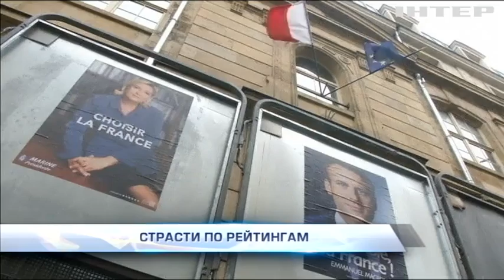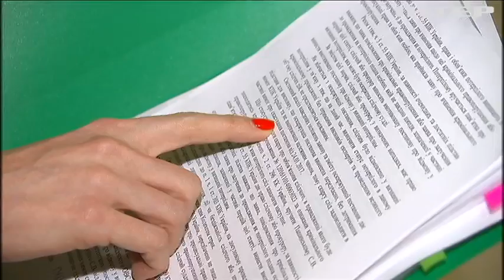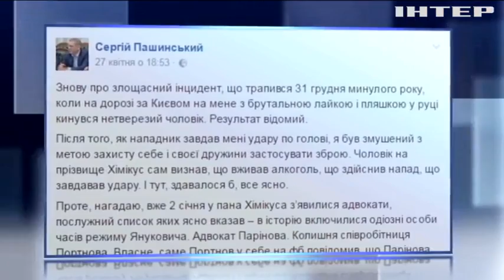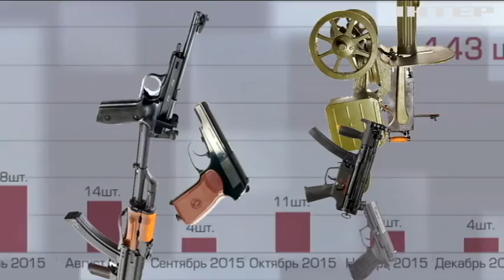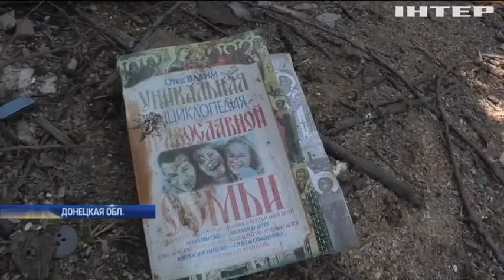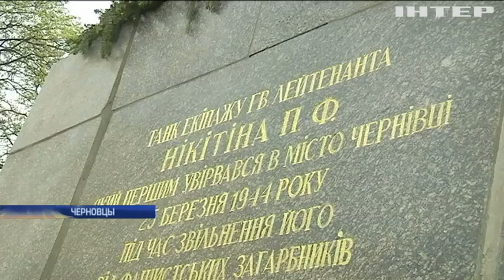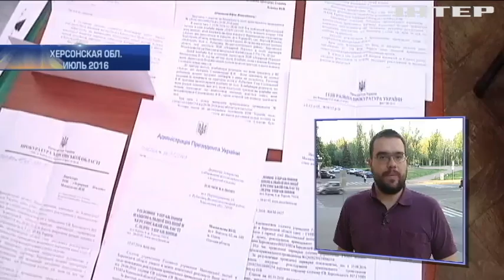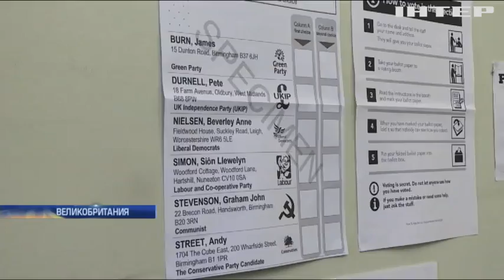Подробности, выпуск за 5 мая 2017 года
Смотрите в этом выпуске: Каким образом нардеп Пашинский из нападавшего хочет стать пострадавшим; Суд обязал прокуратуру выяснять кому и как Аваков выдавал оружие; Почему ни один из 20-ти городов области не желает принимать львовские отходы и куда их в итоге везти?; На что уповают Ле Пен с Макроном за два дня до выборовов?